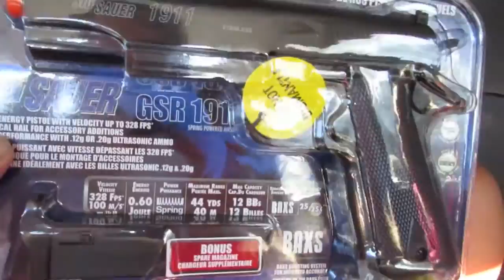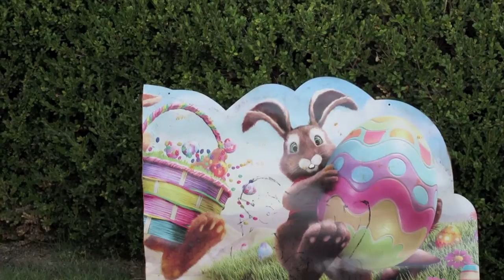Zapping Kids With A Bug Zapper!!!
We had fun today getting ready for our Pioneer Trek.  Checkout the fun hoop toss game we made.  Peace Out!